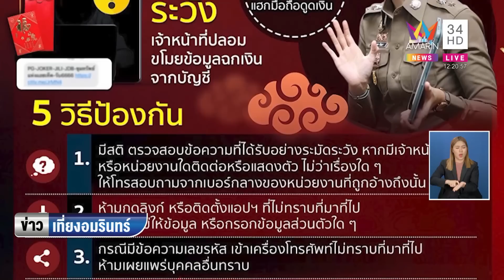ของเซ่นไหว้ราคาพุ่งต้อนรับวันตรุษจีน | ข่าวเที่ยงอมรินทร์ | 19 ม.ค.66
ของเซ่นไหว้ราคาพุ่งต้อนรับวันตรุษจีน